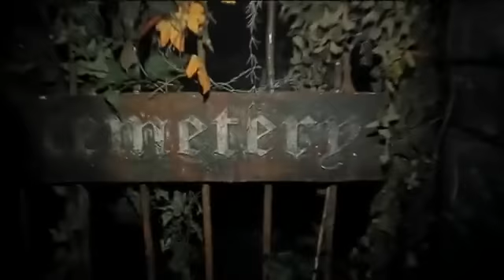Netherworld Haunted House Walk Through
From WSB-TV and wsbtv.com, they take a walk through one of the top haunted attractions in America, Netherworld.